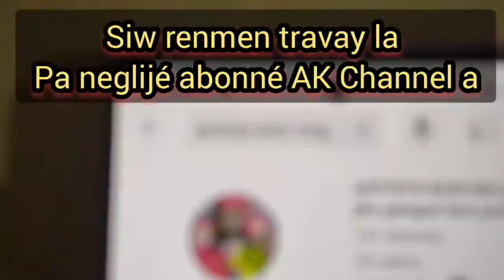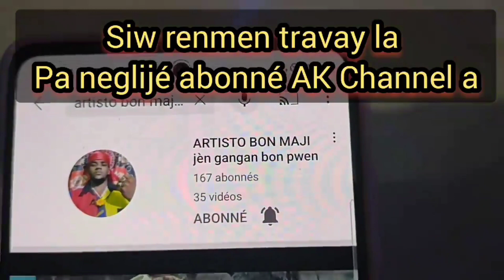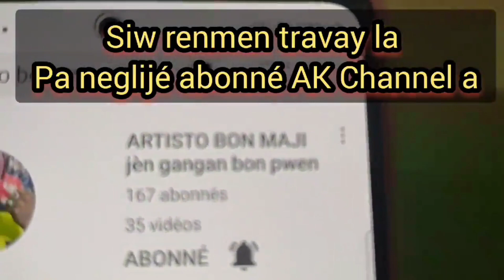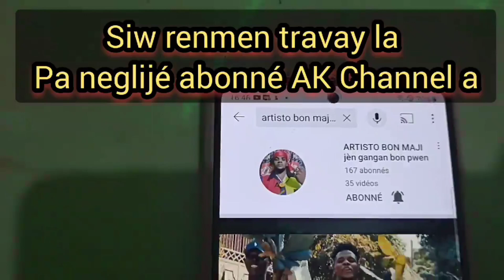prese prese avansé se nan téléphone artisto bay boul bolèt gade vidéo a pou konn tout kondiayon yo